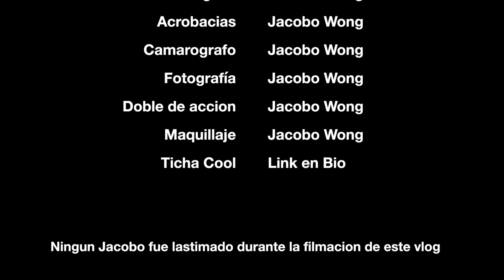SACALE DINERO a tu familia EN NAVIDAD